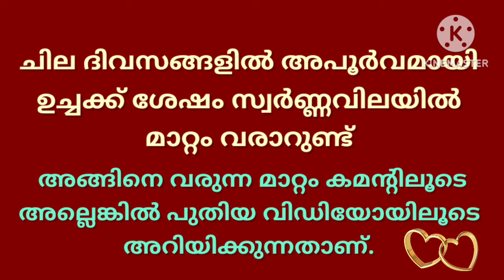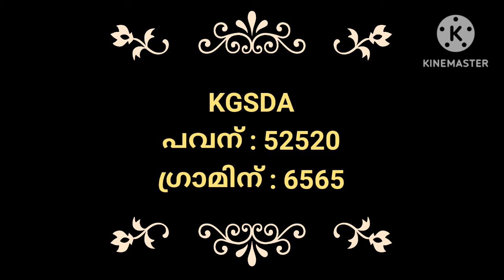ഗോൾഡ് മാർക്കറ്റ് ഇപ്പോൾ/14-06-2024/ഇന്നത്തെ സ്വർണ്ണവില/gold rate today/916